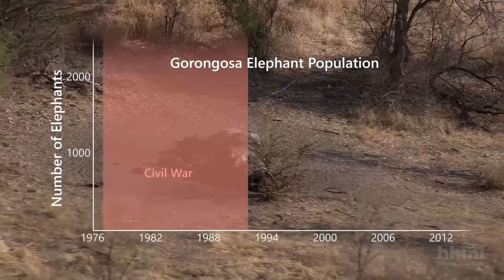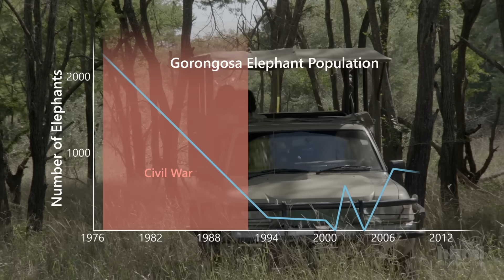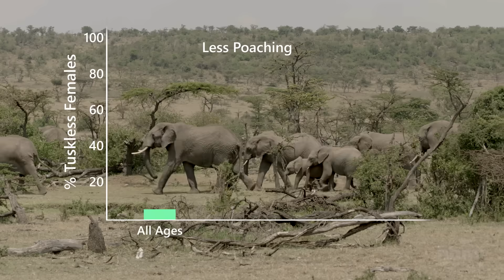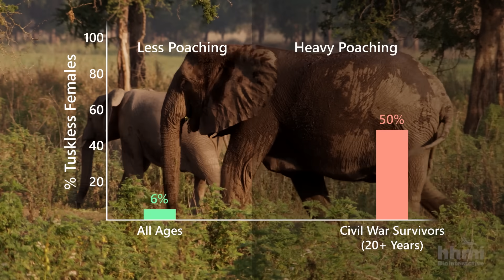Selection for Tuskless Elephants | HHMI BioInteractive Video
Working in Gorongosa National Park, Mozambique, Dr. Joyce Poole and colleagues make a striking observation: many female elephants lack tusks.

Most African elephants have tusks, but some–about 2 to 6% of females and even fewer males—never grow them. Elephant tusks are important for obtaining food and water, and essential to male elephants for competing for mates, so there is a strong natural selection for having tusks. But the proportion of tuskless elephants has increased in some populations. In this video Dr. Joyce Poole explains a possible reason. Elephants with large tusks are targeted by poachers who sell the tusks on the ivory market. Poaching is artificially selecting for tuskless elephants who can better survive, mate, and pass on their genes to the next generation. In Gorongosa National Park, Poole found that among the older female elephants, who survived a period of heavy poaching in the park, over 50% are tuskless. Among the younger females, who were born after this period of heavy poaching, 33% are tuskless.